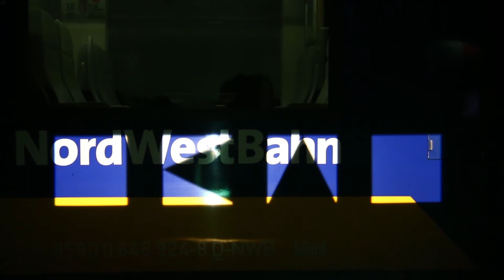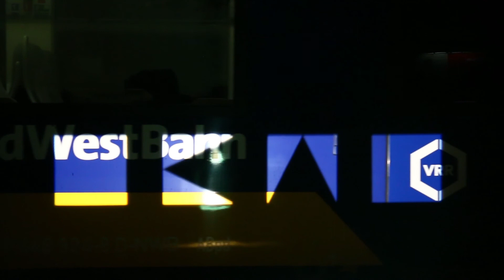Train Bombing Bedburg-Hau (Light Graffiti)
Produziert und präsentiert im Rahmen des ArToll Sommerlabor 2018 / Ausstellung vom 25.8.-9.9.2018 / / ohne Ton